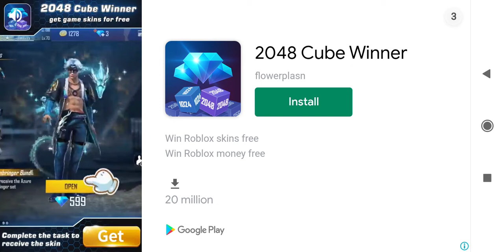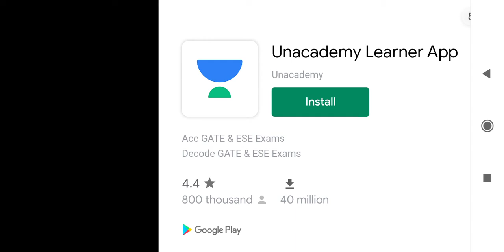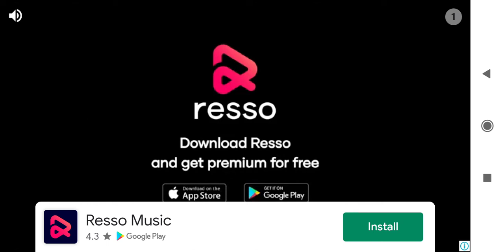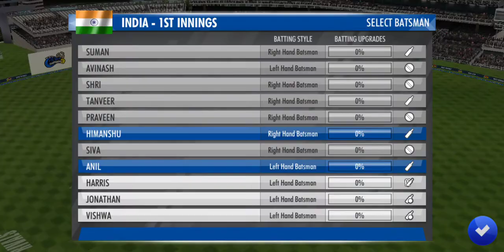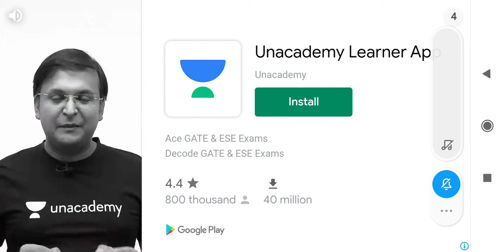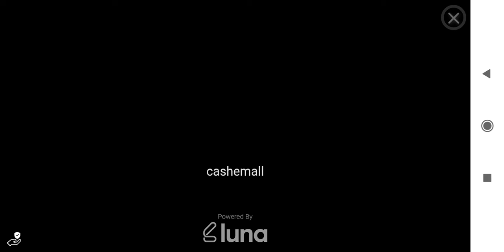IND V ENG TEST MATCH SERIES MATCH NO.1 DAY 1 SESSION 2 | IND 824/9 Before Lunch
IND V ENG TEST MATCH SERIES MATCH NO.1 DAY 1 SESSION 2

Watch :-

💡Check Upcoming Videos :-

Day 1, Session 3 Part -1 :-

Day 1, Session 3 Part -2 :-

Hi Guys today I bought a video of wcc3 test match bowling trick in this video I will show you how to take 10 wickets in WCC3 in test match ... after new update test match available for all but many of us are facing to take wickets in wcc3 but after this video you can easily take wickets in WCC3 test match ...

This is a wcc3 test match bowling trick here you will see wcc3 test match tricks 2021 or wcc3 bowling tips and tricks

Wcc3 Test Match Spin Bowler Bowling Trick | Wcc3 Test Match Bowling Trick

About this video-in this video I have explained about how to get wickets easily in wcc3 test match,without any cheating trick.This bowling trick is 100% working.If you have problem related this then please tell me in comment box.

Queries Solved
1)wcc3 test match bowling trick
2)wcc3 test match
3)wcc3 test match fast bowler bowling trick
4)wcc3 test match best bowling trick
5)wcc3 bowling trick